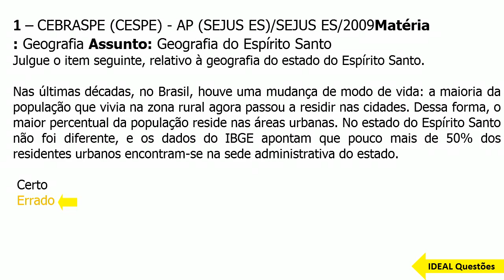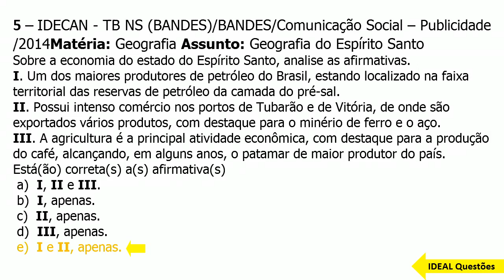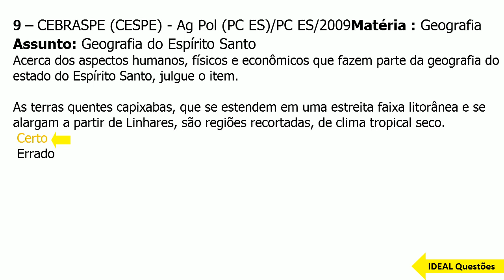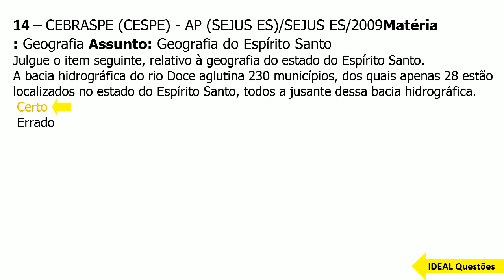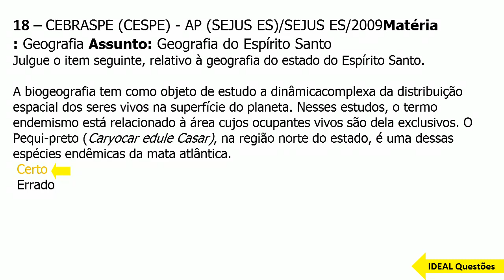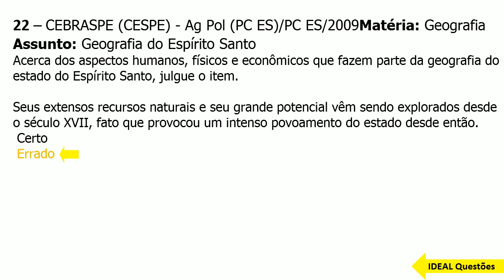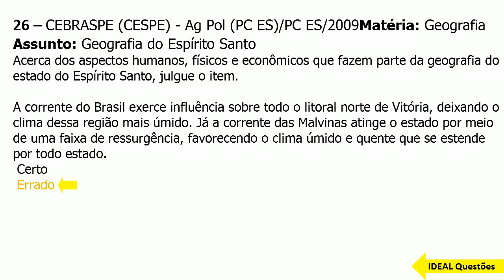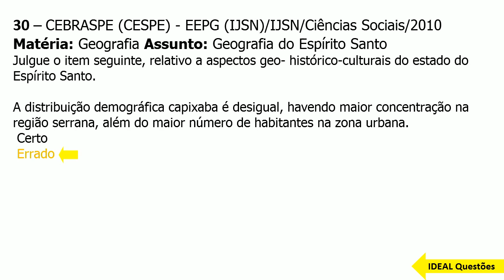SIMULADO CBM ES/2022 -CORPO DE BOMBEIROS DO ESPÍRITO SANTO -QUESTÕES DA GEOGRAFIA DO ESPÍRITO SANTO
IDEAL Questões.

Questões De Concurso  - SIMULADO CBM ES/2022 -CORPO DE BOMBEIROS DO ESPÍRITO SANTO -QUESTÕES DA GEOGRAFIA DO ESPÍRITO SANTO  - IDEAL Questões .

CONHECIMENTOS ESPECÍFICOS  ..